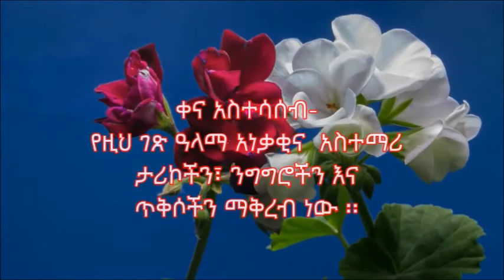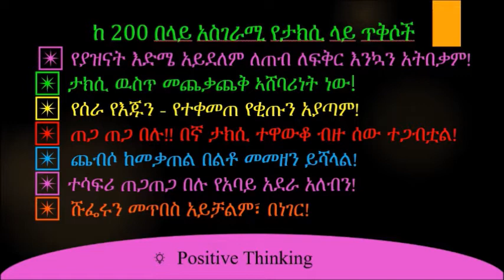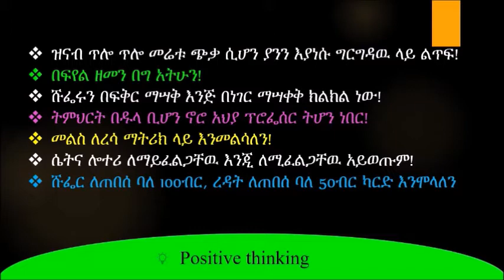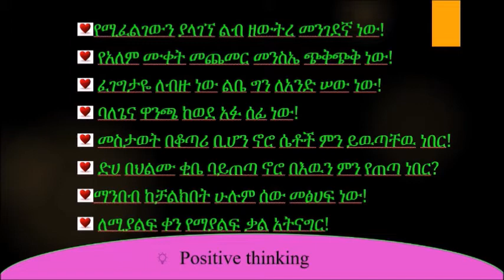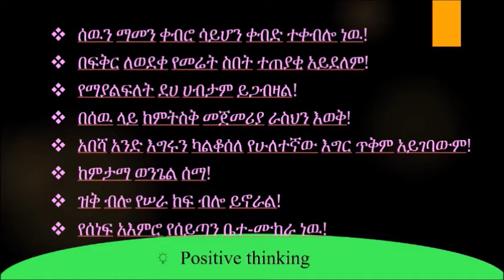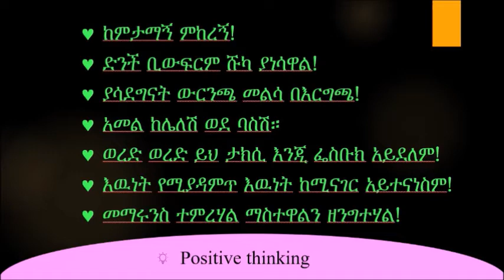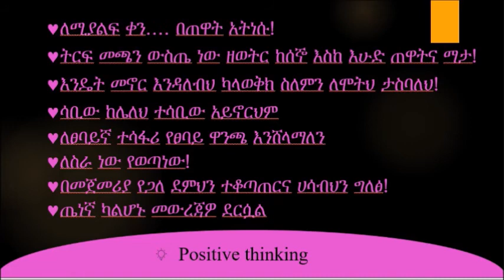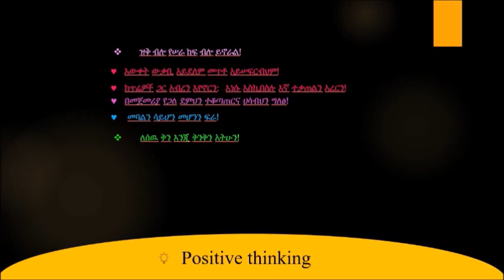ከ200 በላይ አስገራሚ የታክሲ ላይ ጥቅሶች| Ethiopian Taxi Quotes |Ethiopia New Music Movie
የዚህ channel ዓላማ አነቃቂና አስተማሪ ታሪኮችን፣ ንግግሮችን እና ጥቅሶችን ማቅረብ ነው ፡፡ Inspiring stories, quotes and speeches. Thinking positive, being positive and staying positive.

EthiopianTaxiQuotes የታክሲላይጥቅሶች EthiopiaNew አስገራሚ የታክሲ ላይ ጥቅሶች. አዳዲስ አስቂኝ የታክሲ ላይ ጥቅሶች! Ethiopian Funny Taxi Quotes. Ethiopian Taxi Quotes
ሌባዉ ማነው | Who is the Thief | የንጉስ ሰለሞን ጥበብ አስተማሪ ታሪክ | New Ethiopian Movie| Music| News
ከ100 በላይ አዝናኝና አስተማሪ ሰምና ወርቅ ጥያቄና መልስ | Amharic Wax and Gold | New Ethiopia | Part III

ይማሩ - Yimaru | Zehabesha Official | Abel Birhanu |Top Mereja
| Andafta | Feta Daily | Homesweetland EngAmharic |Arts Tv World  |Tamagne Beyene  |ESAT